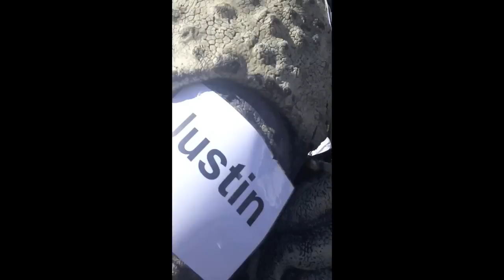How to...run the 2013 London Marathon! (A vlog from two sides)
A huge THANK YOU to all my supporters and to ENHAM, an amazing charity, for letting me run for them. FOLLOW ROBYN ON TWITTER @RobynMoate